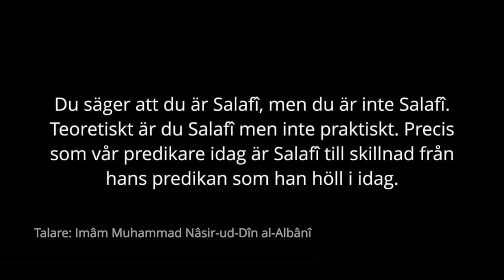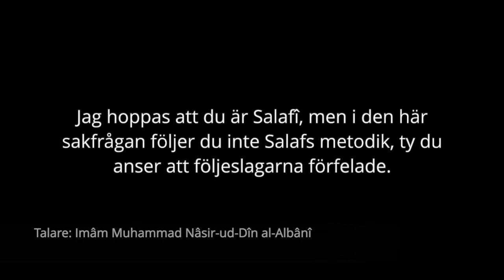Salaf förfelade? Då är du inte Salafî! | al-Albâni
Översättning: Darulhadith.com

Talare: Imâm Muhammad Nâsir-ud-Dîn al-Albânî (d. 1420)

Källa: Silsilat-ul-Hudâ wan-Nûr (877)